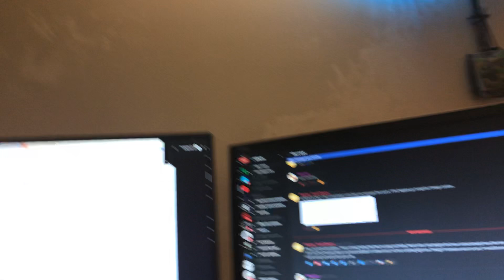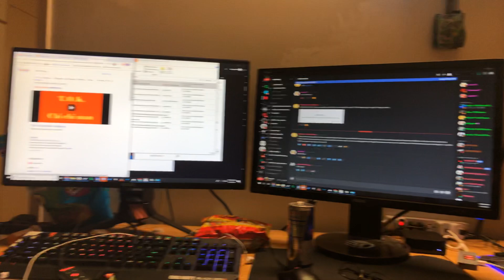Yeezy 700 Magnetized Brick?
Lmao under retail